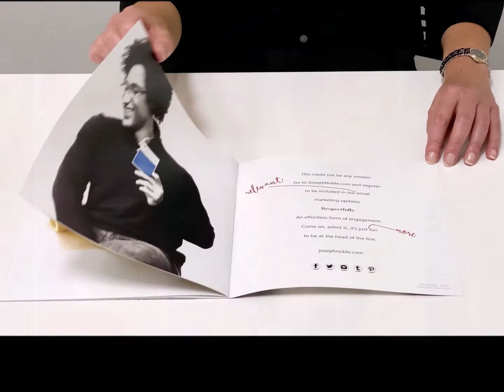We, Together.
For over four decades JOSEPH NOBLE has partnered with the finest interior designers and architects in the world. Together, we elevate interiors while honoring creativity and imagination.